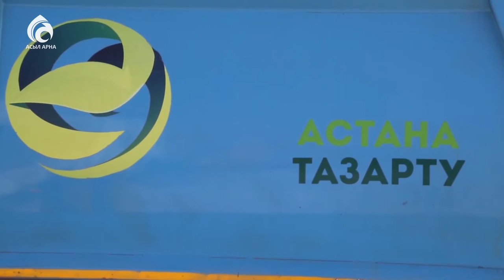"Астана тазарту" мекемесі/Арайлы Астана/Асыл арна